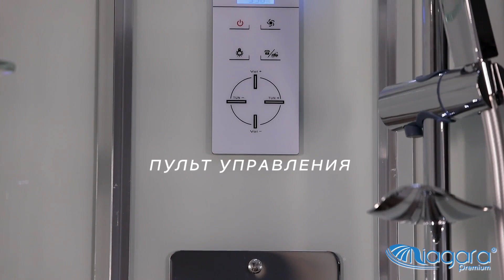Обзор на душевую кабину Niagara NG-6001-GD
Наш магазин предлагает нашим клиентам ознакомиться с душевой кабиной Niagara NG-6001-GD